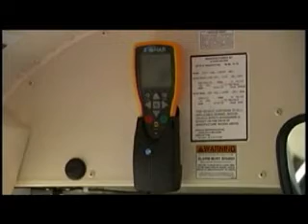New year, new rides for Spokane Public Schools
Spokane Public Schools started the new year with a new fleet of buses, and a contract with a new bus company. KXLY4's McKay Allen reports.